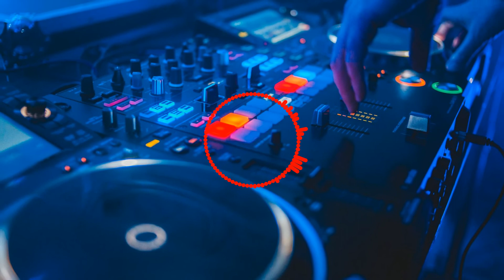Relax Take It Easy(Remix)